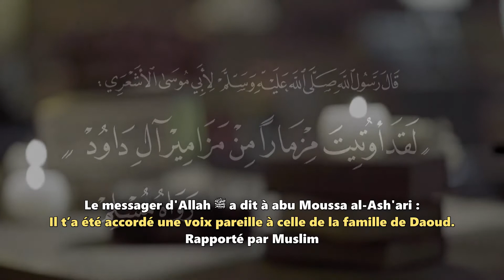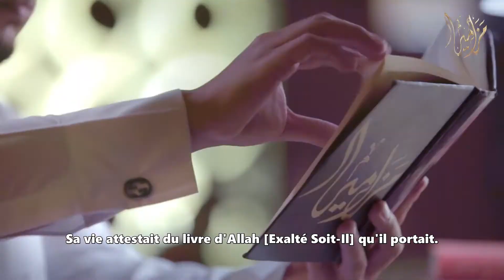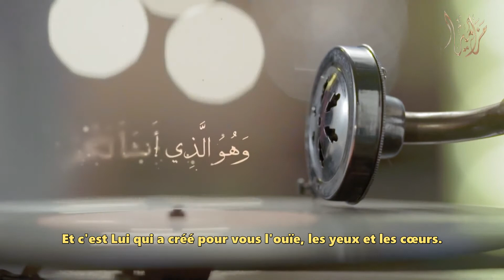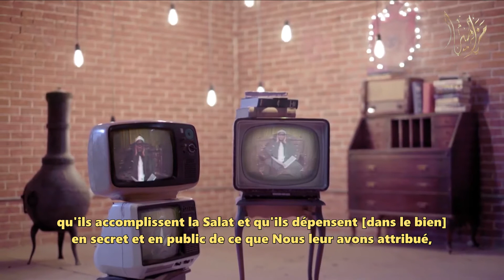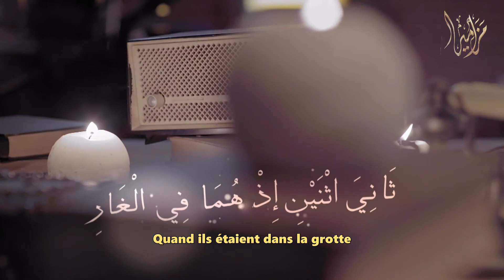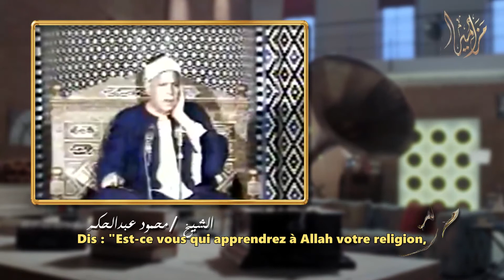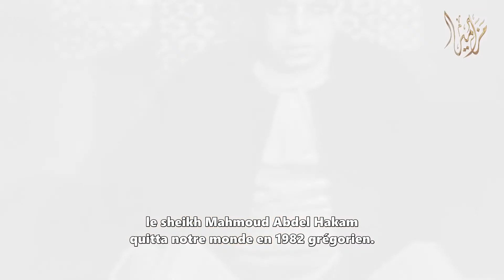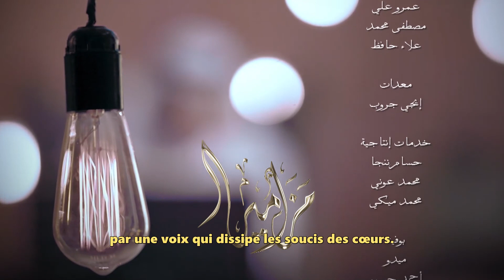Les Belles Voix – Episode 10 – Mahmoud Abdel Hakam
Les belles voix est une émission qui relate quelques passages de la vie des grands récitateurs du noble Coran qui ont marqué le monde musulmans.